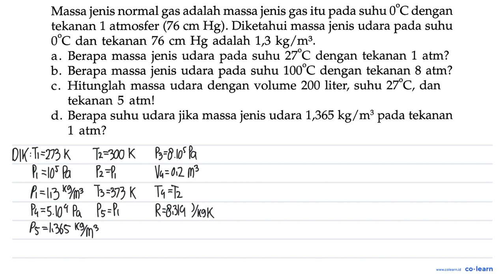Massa jenis normal gas adalah massa jenis gas itu pada suhu 0'C dengan tekanan 1 atmosfer (76 cm ...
Massa jenis normal gas adalah massa jenis gas itu pada suhu 0'C dengan tekanan 1 atmosfer (76 cm Hg): Diketahui massa jenis udara suhu pada 0C dan tekanan 76 Hg adalah 1,3 kg/m8. Cm suhu 27'C dengan tekanan Berapa massa jenis udara 1 atm? pada a suhu 100'C dengan tekanan 8 atm? b. Berapa massa jenis udara pada dengan volume 200 liter; suhu 27C, dan Hitunglah massa udara C. tekanan 5 atml d. Berapa suhu udara massa jenis udara 1,365 kg/m? pada tekanan jika atm? 1

Topik atau Materi: Tekanan Gas - Tekanan - Mekanika Fluida - Fisika Kelas 8 SMP -

00:00 : Bedah Soal
01:00 : Konsep, rumus dan pengertian Tekanan Gas
01:18 : Langkah penyelesaian soal
04:11 : Jawaban akhir
04:41 : Penutup